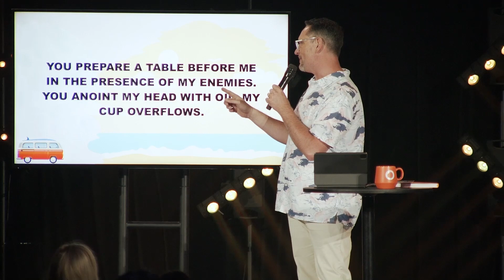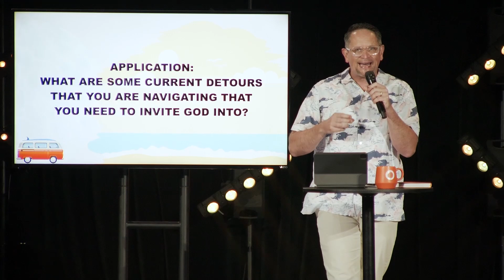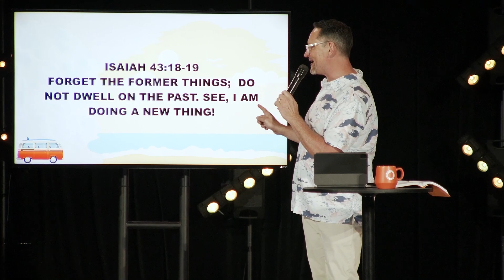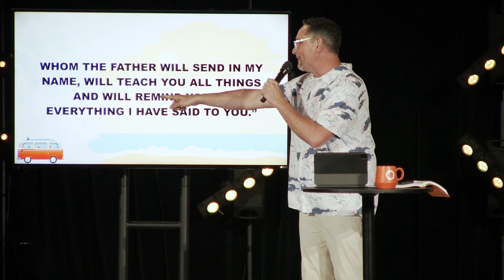WHAT TO DO WHEN A ROADTRIP DOESN'T GO AS PLANNED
ABOUT US: The mission of Fusion Church is to REACH people far from Jesus, EQUIP Christ followers, and GO to all of the nations.